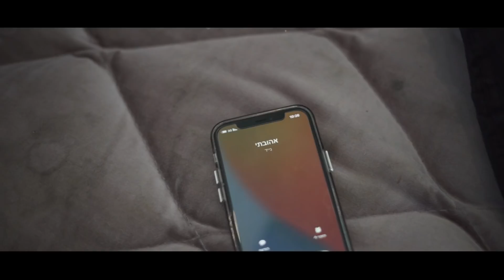מתן כהן - תני לי את הזמן - Matan cohen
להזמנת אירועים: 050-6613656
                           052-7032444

מילים ולחן: ליאור מיארה ומוטי ראובן
עיבוד והפקה מוסיקלית: אלירן אביטל

אמרת שאת רוצה קצת ביטחון
אבל בינינו מי בטוח כאן היום כשהעולם
הזה דפוק מהיסוד כשכולם מעלים
תמונות של שקר ועוד שקר
אמרת שאת רוצה ללכת ואני בטוח
שבעוד שעה את מתקשרת לספר לי
שהלב שלך כבר לא אותו דבר
ושריק לך שם בחדר

תני לי את הזמן שלי עם עצמי
אני רגיל להיות לבד
ואת יודעת שבינינו אני לא כמו כל אחד
אני לא מחפש את השטויות לגעת וללכת
אני מבטיח לנסות ואת תראי שעם השקט
עוד יגיעו רגשות
זו לא חכמה לבנות הכל ביום אחד
ואז ללכת

אכלנו את הראש על העתיד
ואיך הזמן שלנו עף
אני לא יכול להתקדם כשהעבר על המדף
שימי רגל על הברקס תני ללב שלי לנוח
רבי נחמן כבר מזמן אמר תקח הכל באהבה
גם אם נראה לך קשה בסוף הכל זה לטובה
שחררי קצת את החבל הוא יותר מדי מתוח

עוד יגיעו רגשות
ואז ללכת

תופים: אשר פדי
בס: שגיא פינקלמן
גיטרות: שמעון יחיא
פסנתר: בן מירן
קלידים וכינורות: אור חיים כהן
קלידים ותכנותים: אלירן אביטל ומוטי ראובן
כלי הקשה: חזי יעקב
קולות: אלירן אביטל, מוטי ראובן ומתן כהן
מיקס ועריכה דיגיטלית: אלירן אביטל EA studio 2021
עיצוב עטיפה: ירין אלוש 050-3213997
שחקנית: ליאת כהן
צילום בימוי ועריכת וידאו קליפ: יוסי פורטל 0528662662
ניהול מדיה: יקיר ונה הפקות Y.V Productions